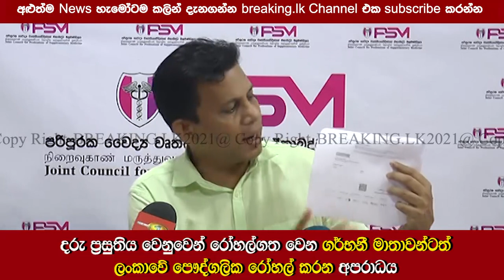දරු ප්‍රසුතිය වෙනුවෙන් රෝහල්ගත වෙන ගර්භනී මාතාවන්ටත් පෞද්ගලික රෝහල් කරන අපරාධය | Breaking.lk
දරු ප්‍රසුතිය වෙනුවෙන් රෝහල්ගත වෙන ගර්භනී මාතාවන්ටත් ලංකාවේ පෞද්ගලික රෝහල් කරන අපරාධය